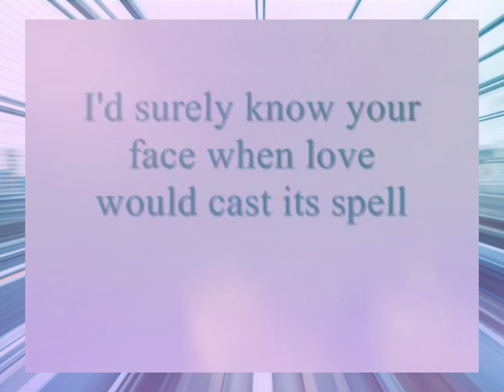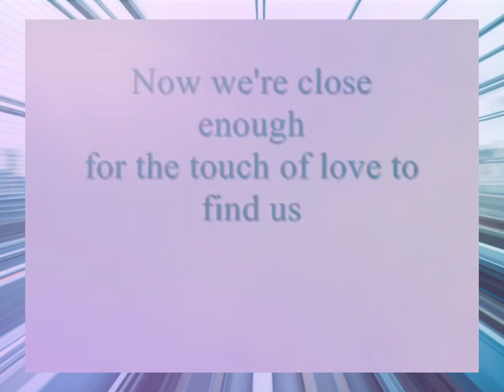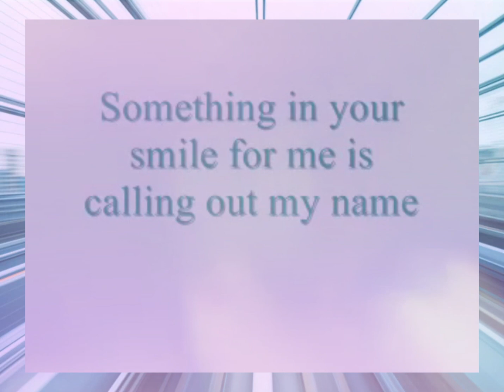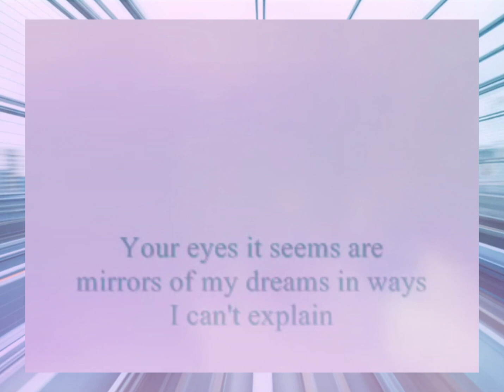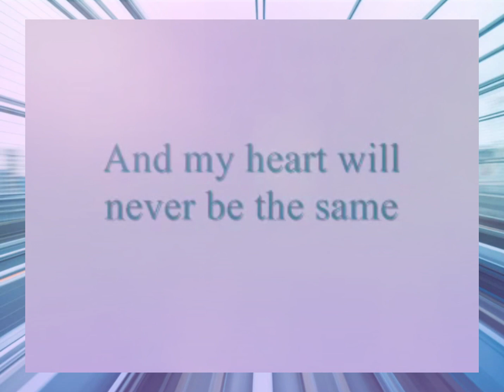Something In Your Eyes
Relate ka ba?! Our Eyes are the windows to the soul. They don’t lie. They show the truth, no matter what face you put on. Just like body language, our eyes say more than we ever could with words.

☆Kumareng Pam☆